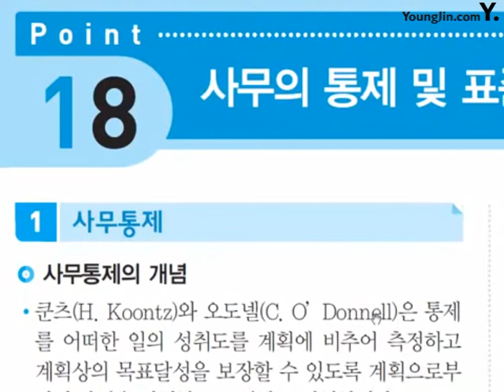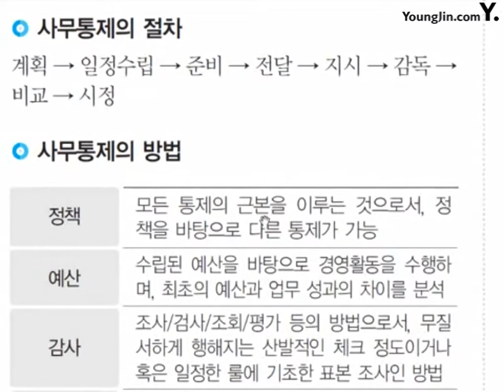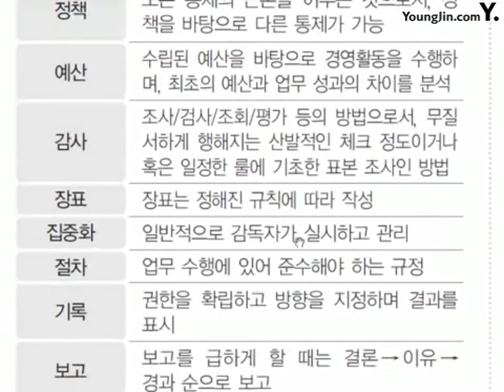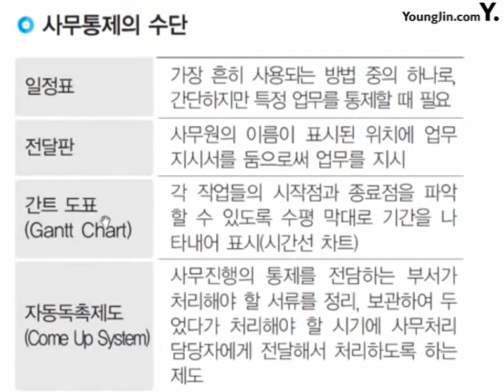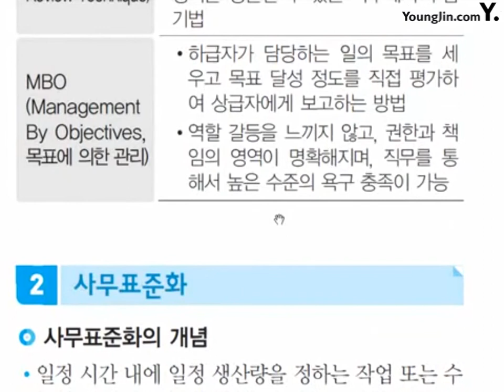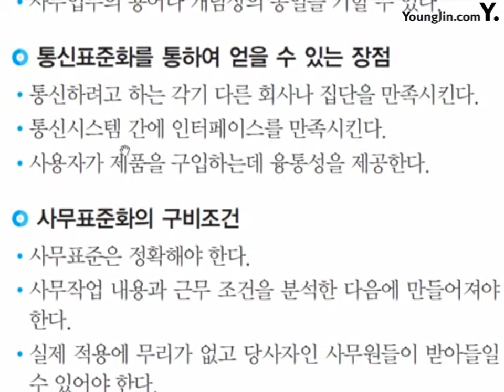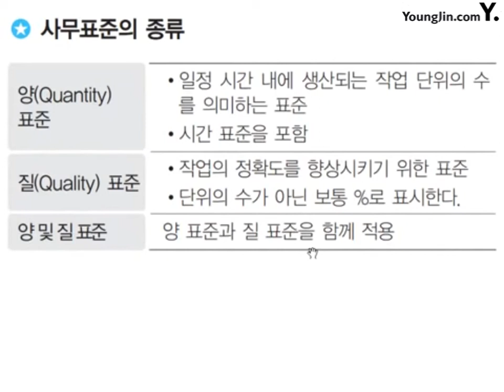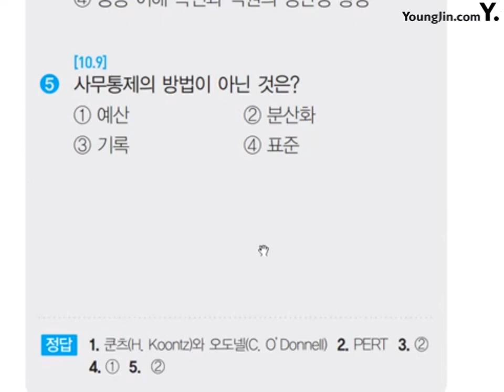포인트 18_절대족보 핵심이론